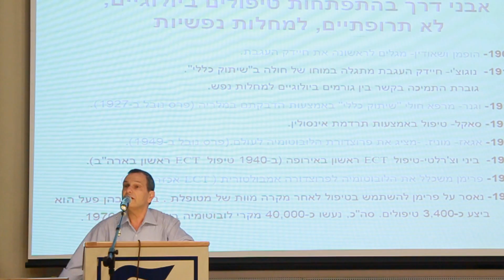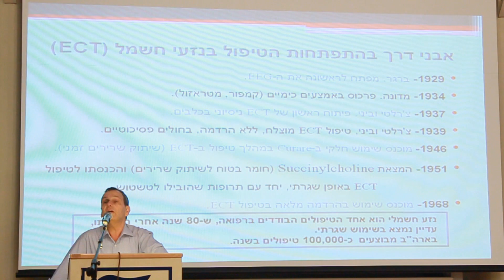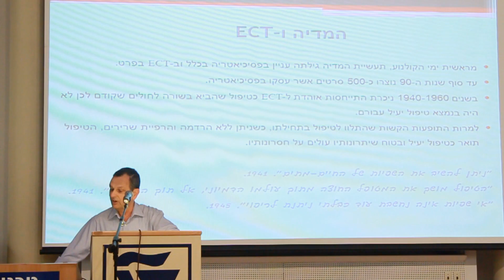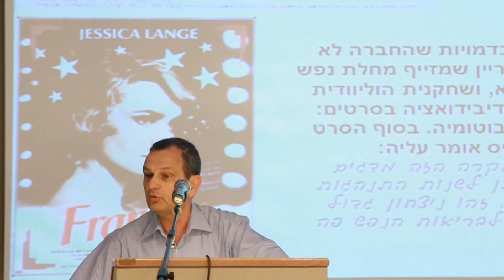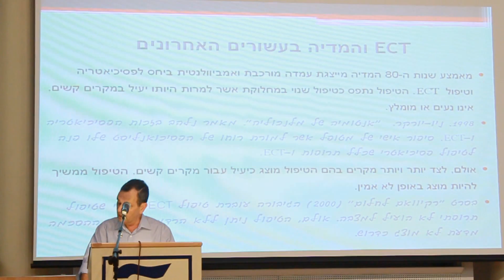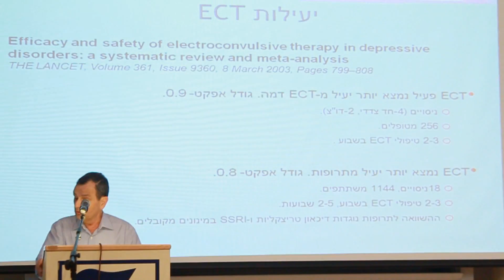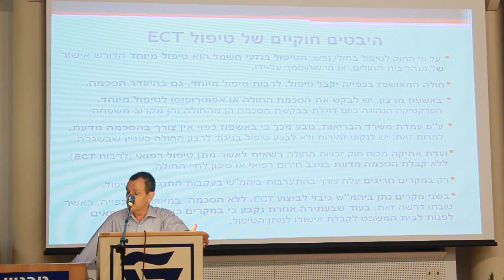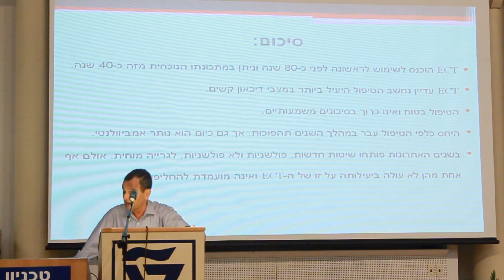אהוד קליין הטכניון גרייה מוחית- מגלווניזם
פרופ' אהוד קליין  גרייה מוחית- מגלווניזם ( (Galvanismומגנטיזם להתערבויות מבוססות ראיות
1.1.2013